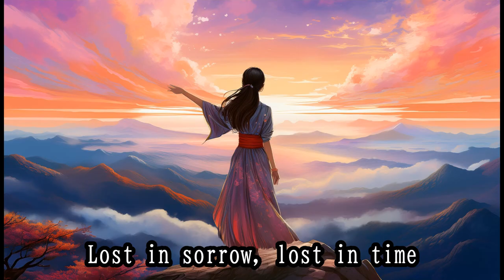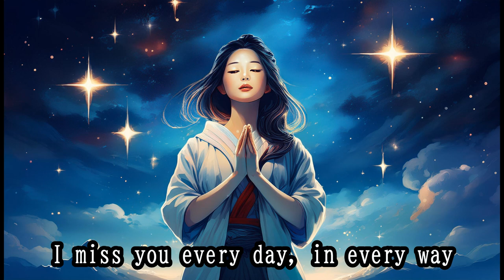【AI音楽発信】空に昇りたい｜忘れられない君へ贈る歌 恋愛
失った愛をテーマに、心に響くエモーショナルなJ-POPバラード「空に昇りたい」をお届けします。感傷的なピアノと、切ない歌詞が絡み合い、夢の中で愛する人に再び会いたいという想いを表現しました。英語と日本語の歌詞が織り交ぜられ、グローバルな感覚を持ちながらも、日本のリスナーにも共感を呼ぶメッセージを込めています。

「空に昇りたい」と感じたことのある全ての人に、この曲が心の癒しとなりますように。是非お聴きください！